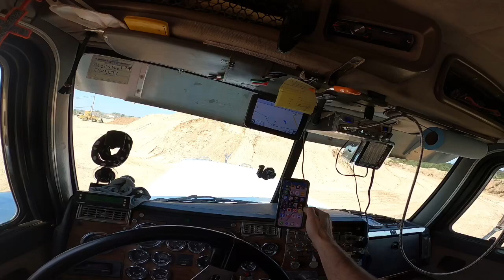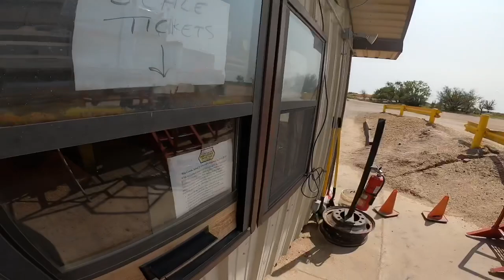FPV PETERBILT 379 POV, Unloading and Loading Aggregate Amarillo TX, 806 Driver, Truck Driver Vlog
Trying something different today, A little first person view! Be sure to check us out on our other social media platforms linked below ⬇️

Snapchat Daily Happenings

All in motion recording done on static mounted GoPro Hero 8 Black and IPhone 11 Pro Max.

I own no rights to the music in this video all taken from YouTube Studio or Storyblocks in the Videoleap app.